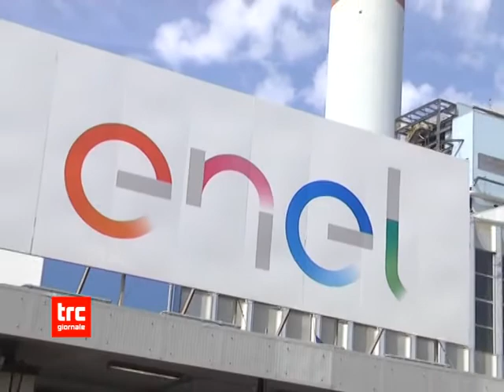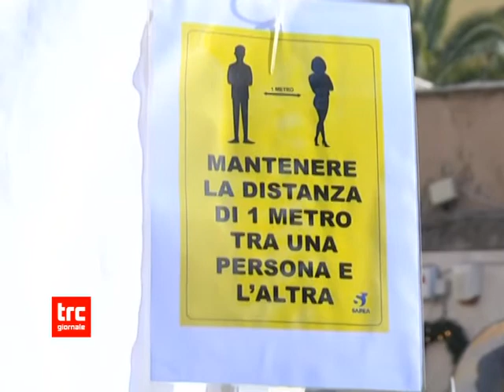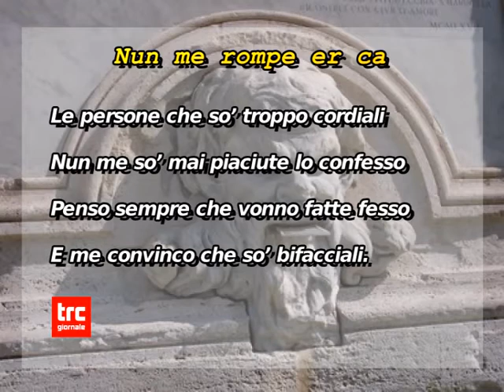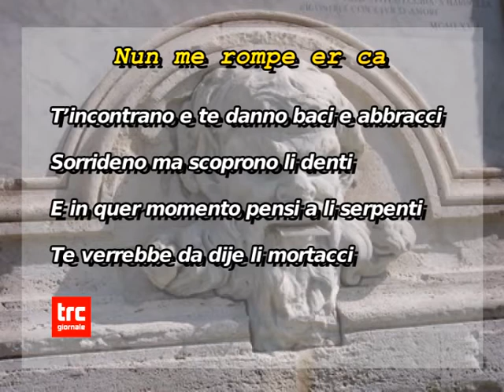TG MATTINA 24 APRILE